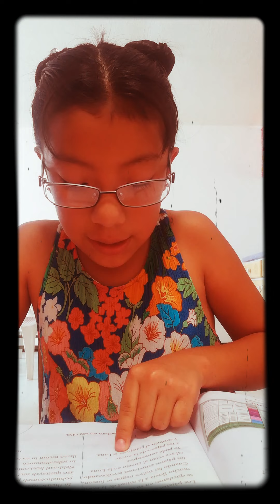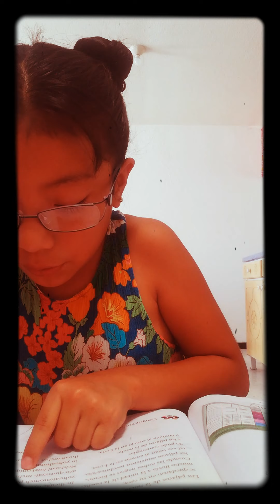TIᗴᗰᑭO ᗪᗴ ᒪᗴᗴᖇ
ᑭOᗴᗰᗩ ᑭᗩᒍᗩᖇOՏ ᗪᗴ ᒪᗩ ᑎOᑕᕼᗴ
ᒪᗴᑕTᑌᖇᗩ ᑕᑌᗩᖇᗴᑎTᗴᑎᗩ ᗩᑭᖇᗴᑎᗪIᗴᑎᗪO ᗴᑎ ᑕᗩՏᗩ